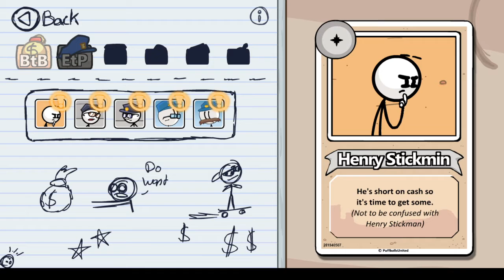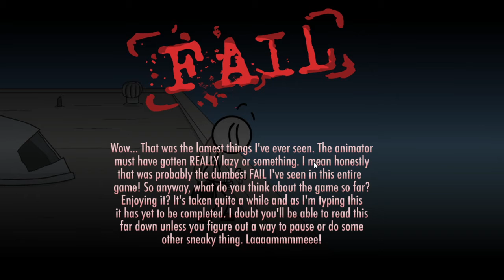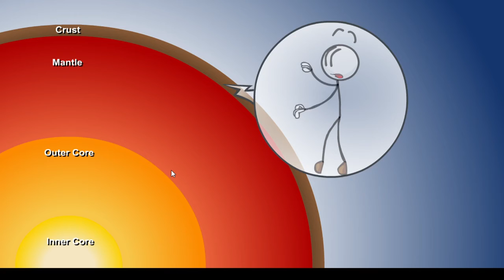henry stickmin collection breaking into the bank and escaping prison episode